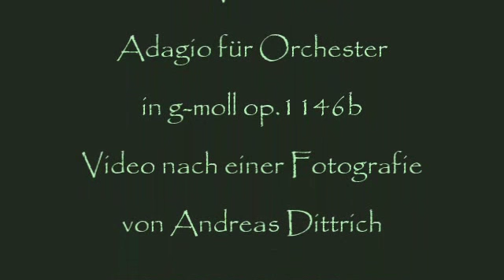Herb Weidner Valhall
Die bayerische Walhalla bei Regensburg - in mystischem Lichte. Adagio für Orchester in g-moll op.1146b. Video nach einer Fotografie von Andreas Dittrich. Vielen Dank.